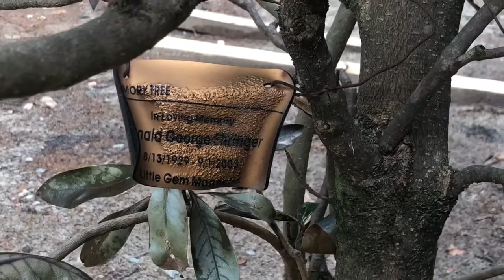WATCH NOW: Burned picnic shelter hosted happy memories